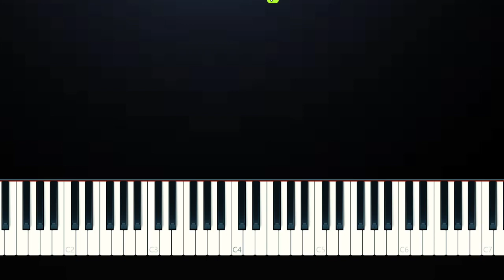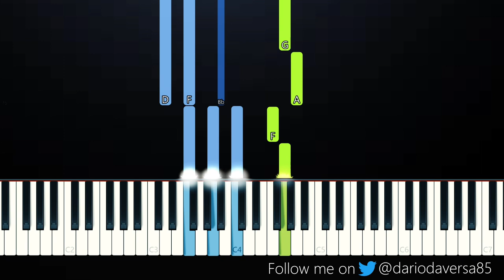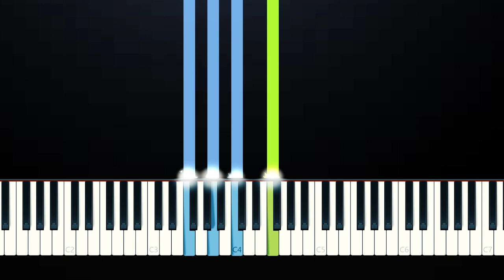Auli'i Cravalho - Feels Like Home (Piano Tutorial)